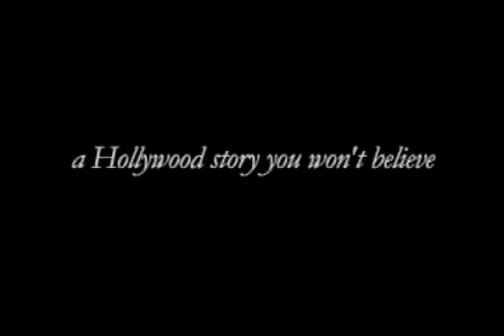Angel City (Trailer)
A Hollywood writer's dream assignment becomes a nightmare after she discovers she's starring in the film she's writing for her lover. (written by Sally Hughes / produced & directed by Niels Cederfeld).   Featuring Isabella DenHartigh, Niels Cederfeld, Kimberley Bosso, Allen Burns, Craig Aaland and Scott Ferguson.